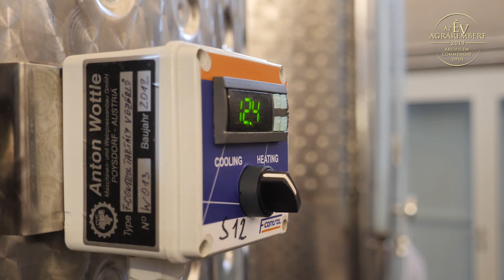Az Év Agrárembere 2019 döntőse: Ruppert Márton fenntartható gazdálkodás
Az Év Agrárembere 2019 kitüntető díj döntőse a Fenntartható gazdálkodás kategóriájában: Ruppert Márton a Gilvesy Pincészet szőlész-borásza.